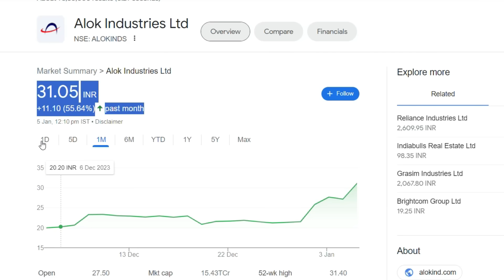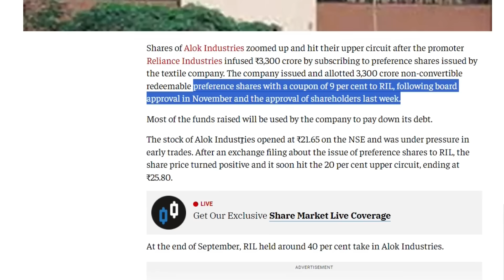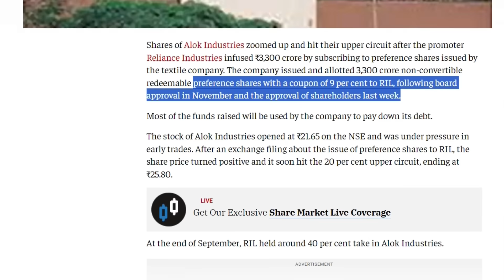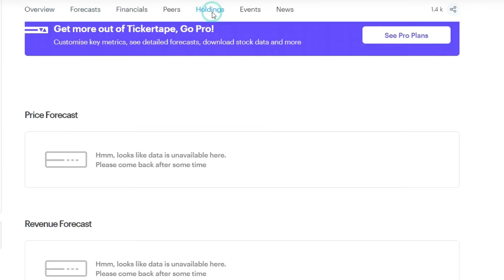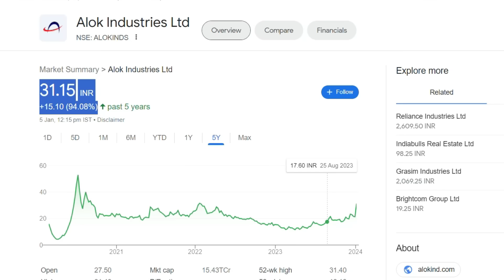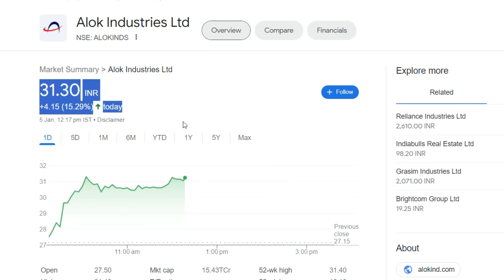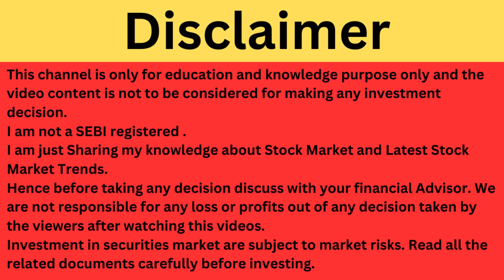Alok Industries Latest News | Alok Industries Share News | Alok Industries Breaking News